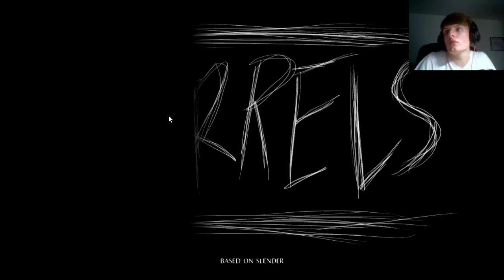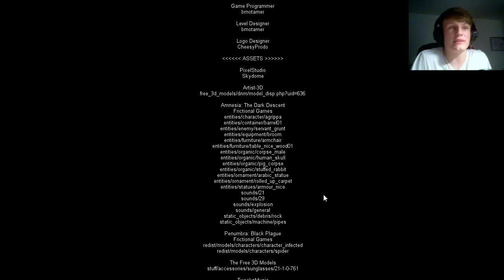FAT TUNES ! - King Dempz Plays Barrels